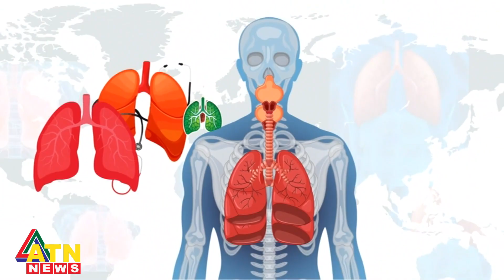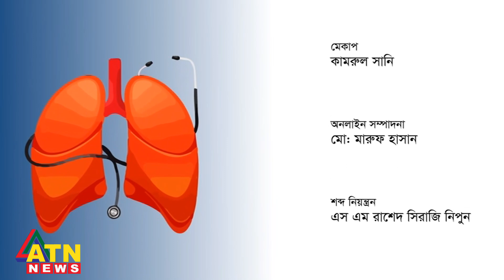World Lung Day | Episode 02 | September 25, 2023 | ATN News